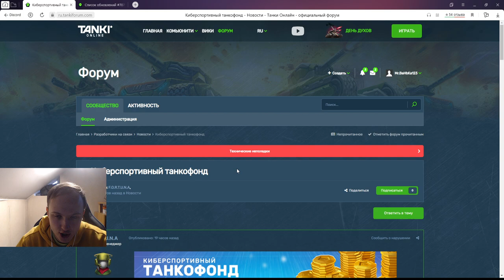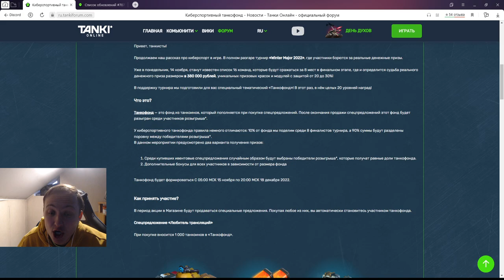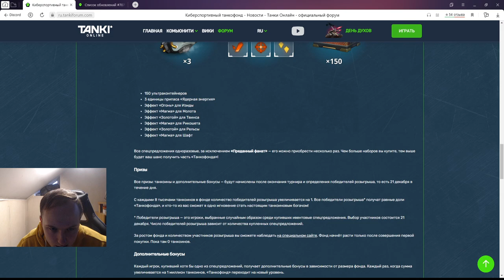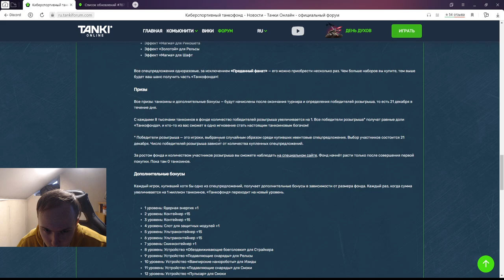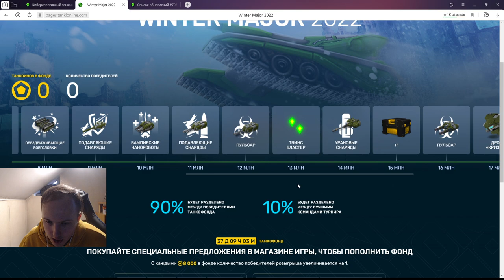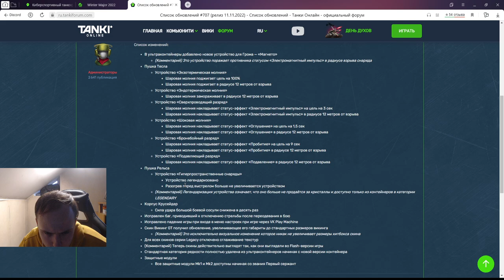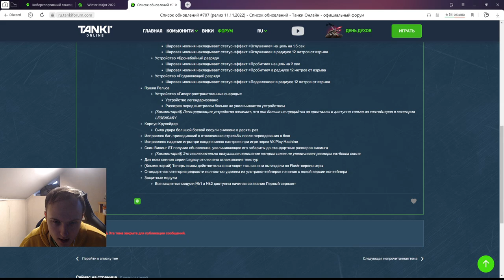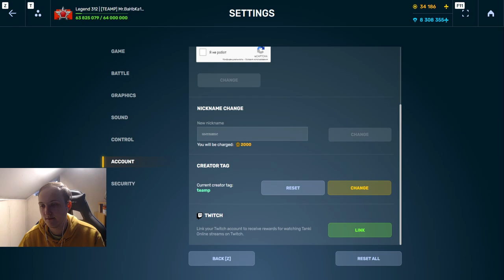НОВЫЕ ИМБА УСТРОЙСТВА,2 СКИН КОНТА и МНОГОЕ ДРУГОЕ! ЭТО ЛУЧШИЙ ТАНКОФОНД В ТАНКАХ ОНЛАЙН